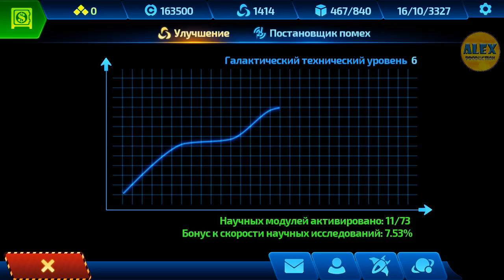Космические Рейнджеры: Наследие - выпуск 2 (игра на Android и iOS) Let's Play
Как очень быстро накопить кредитов на начальной стадии игры. О Небольших хитростях заработка кредитов на пиратах. И о том Как легко освободить системы от доминаторов и пиратов.

Произведение «Космические Рейнджеры: Наследие - выпуск 2 (игра на Android и iOS)» созданное автором по имени ALEX pro, публикуется на условиях лицензии Creative Commons С указанием авторства-Некоммерческая-Без производных 4.0 Всемирная.